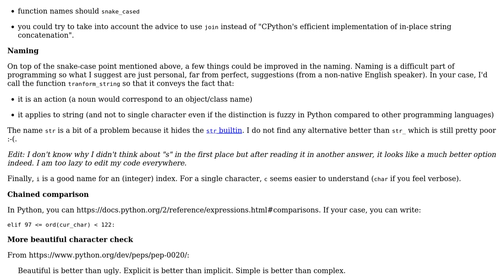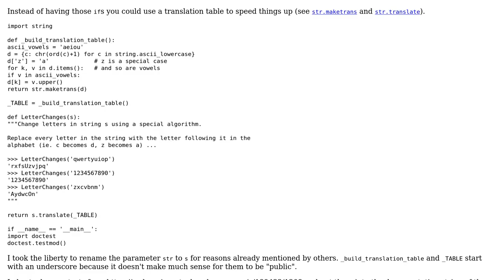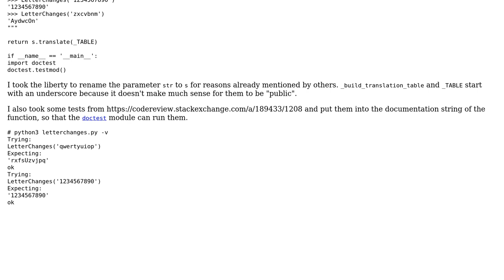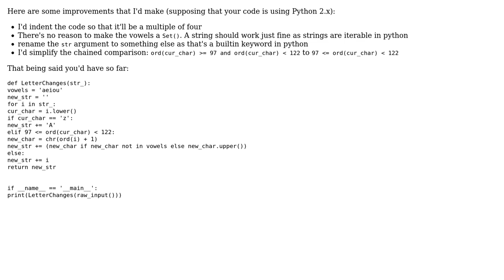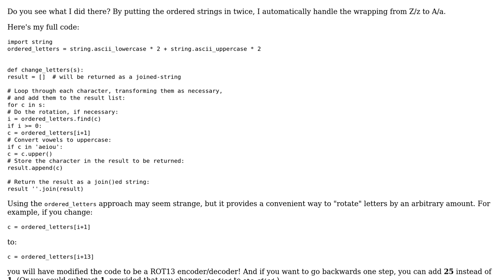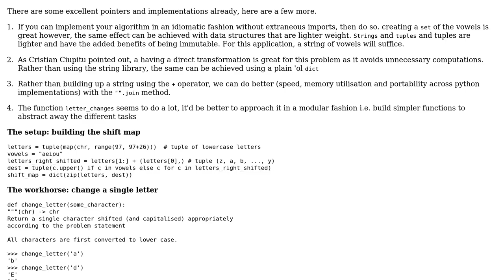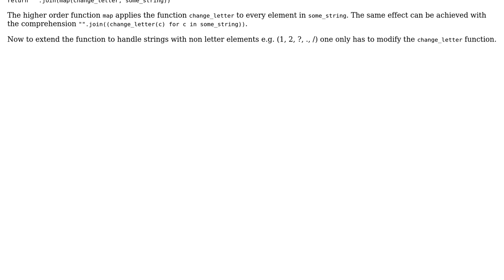Code Review: Transform letters in a string (6 Solutions!!)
Code Review: Transform letters in a string

With thanks & praise to God, and with thanks to the many people who have made this project possible! | Content (except music & images) licensed under CC BY-SA | Music | Images & others | With thanks to user SylvainD user Mast user J-L user Grajdeanu Alex user Eric Duminil user David_Zizu user Daniel user Cristian Ciupitu and the Stack Exchange Network Trademarks are property of their respective owners. You are responsible for your own actions.